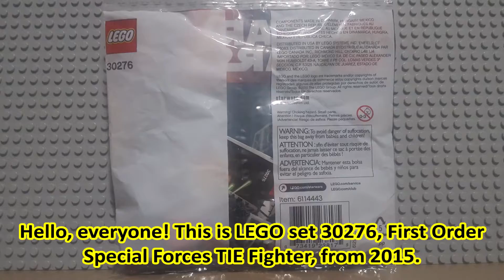30276 First Order Special Forces TIE Fighter (Linky-bois in description!)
KEEP IN MIND that this is a family-friendly channel. Bullying and discrimination is not allowed, as well as self-promotion. ALSO, there will be times where I'm not on YouTube for a period of nine to ninety days.

There! The Mr E-Receiver has been revealed! Okay, show's over...actually, there's a bit more than that!

If you watched my previous video, then you saw that I ordered two of the LEGO set shown in the video from Amazon. But why? Well, one of those was for me, while the other one was a gift to a YouTube who lives way out in Australia. His name is Jacob, and he runs a channel called "Mr A-Game"!

Perhaps you are not familiar with this YouTuber. For years now, he has hosted a family-friendly video-gaming channel, providing wholesome and hilarious content for all ages. The origin of his channel was the fact that young kids at the age of about eight were playing violent video games such as Call of Duty. Yuck. When he heard about this from his students--he was a teacher when he started his channel--he was like, "What? You guys shouldn't even be playing those games!" And so, he created a channel to prove that anyone, even an adult, can have fun playing video games suited for children. Isn't that splendid? I think so!

Also, here's a link to the Amazon seller, Maersblue, whom my mother purchased this set

Thank you all so much for watching! Take care and have a wonderful day, everyone. Video uploaded by Joseph cheeseinthepie on December 29th, 2019

--O~O--
     7